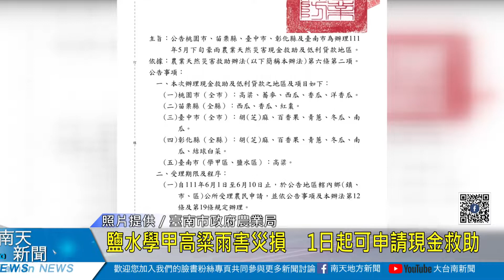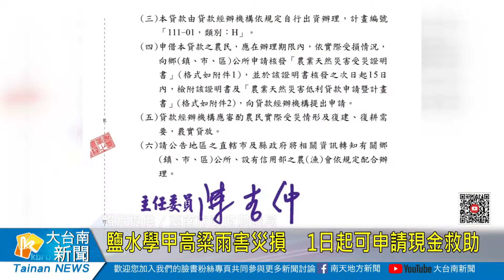鹽水學甲高粱雨害災損 1日起可申請現金救助20220607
受5月下旬豪雨影響，臺南學甲及鹽水區高粱農損嚴重，行政院農業委員會日前公告兩地區為農業天然災害現金救助及低利貸款地區，凡符合此項災害救助資格的農戶，可於6月1日至6月10日，向土地所在地公所提出申請，低利貸款則向各地農漁會或農業金庫申貸，農業局呼籲農戶把握時間，盡速申請。